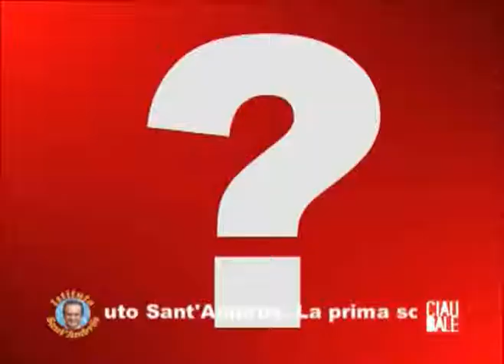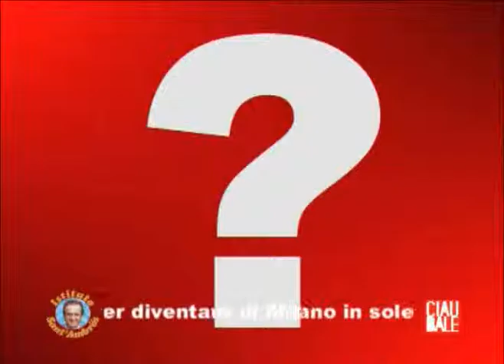334 S - ISTITUTO SANT'AMBROS - Ciau Bale -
La prima scuola per diventare "di Milano" in Sole 24 Ore